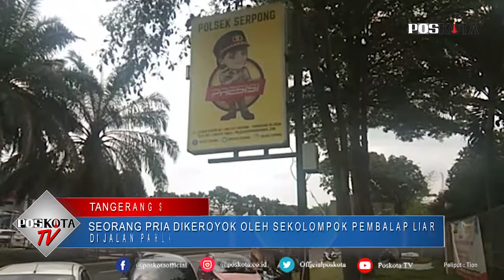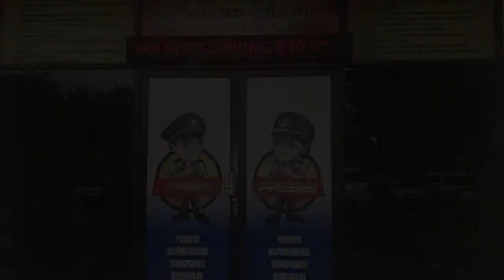TANGERANG SELATAN, TAK TERIMA DIBUBARKAN SATPAM DIKEROYOK PEMBALAP LIAR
Nasib nahas menimpa M Rian (26). Pria itu dikeroyok oleh sekolompok orang pembalap liar di Jalan Pahlawan Seribu, Serpong, Tangerang Selatan.
Para pelaku mengeroyok lantaran tidak senang dibubarkan oleh korban yang merupakan seorang sekuriti setempat.

Perisitiwa pengeroyokan itu terjadi sekira pukul 02.30 dini hari, Senin (1/3/2021). Demikian hal itu dibenarkan Kanit Reskrim Polsek Serpong Iptu Lutfi Hayata.

Lutfi menjelaskan, saat perisitiwa tersebut ada sekitar 15 orang yang sedang balapan liar di lokasi tersebut. Korban yang sedang patroli membubarkan aksi balapan liar.

"Merasa jumlahnya banyak, gerombolan 15 orang pembalap liar tidak terima dibubarkan. Mereka langsung mengeroyok korban," ujarnya kepada Poskota, di Polsek Serpong, Rabu (3/3/2021).

Dikatakannya, korban dipukuli oleh sekolompok orang tersebut hingga mengalami luka-luka di bagian kepala dan luka lebam.
"Korban luka dibagian kepala, luka lebam. Tidak ada Patah tulang. Hanya luka-luka itu saja," ungkapnya.

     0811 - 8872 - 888